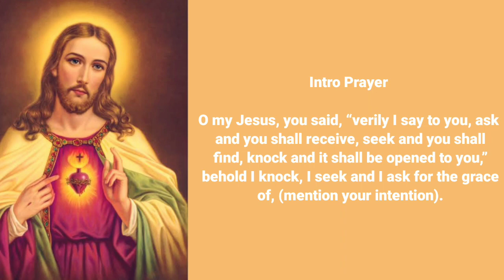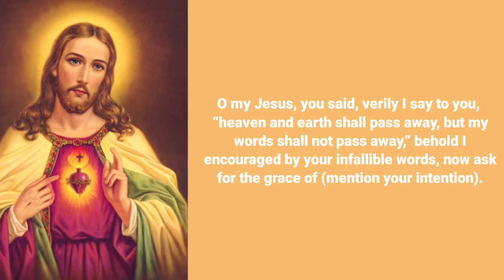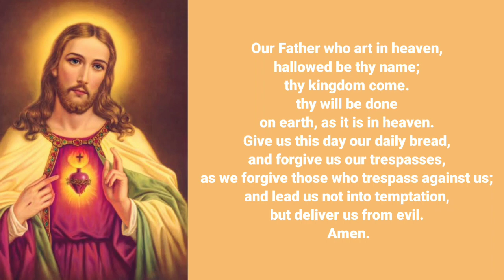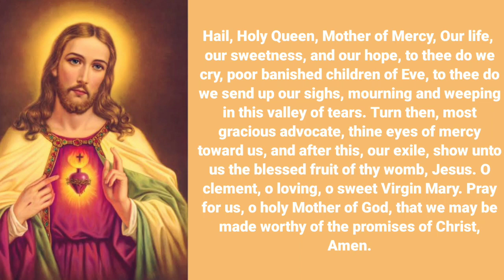🆕Novena To The Sacred Heart Of Jesus Day 3 👉 Daily Prayer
Good day! Visit the following link to learn about Novena to the Sacred Heart of Jesus Day 3  please click:

This video is presenting Novena to the Sacred Heart of Jesus Day 3 information but also try to cover the following subject:
-Daily Prayer
-Novena
-Feast on June 11

So you want to know more about Novena to the Sacred Heart of Jesus Day 3, I did too and here's the the video I made.
Novena to the Sacred Heart of Jesus Day 3 intrigued me so I did some research study and created this YouTube video .
If you wish to find out even more about Daily Prayer I advise you to look into our various other videos
Now that you have viewed our video regarding Novena to the Sacred Heart of Jesus Day 3 did it assisted?
Please like the vid to assist other people searching for Daily Prayer or Novena :)